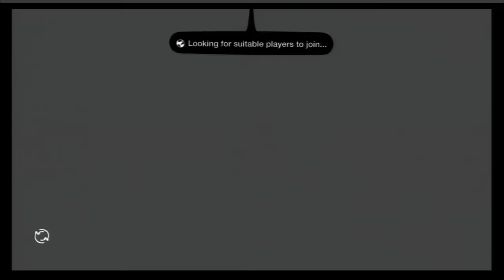Sages Movie Night on LBP2 Part 2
Here's more filler. Because yeah!